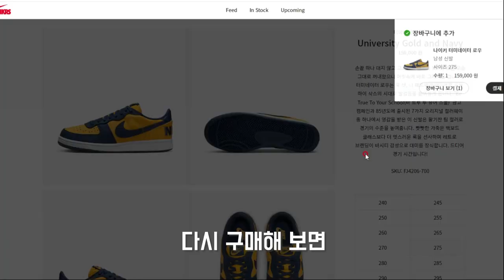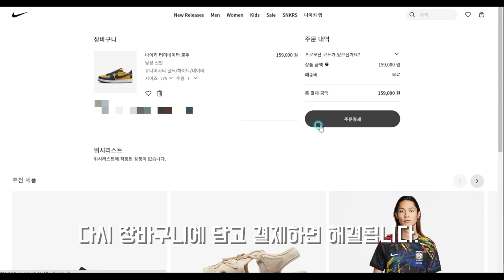두 번째 오류코드 해결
나이키 공홈 오류코드 해결 방법